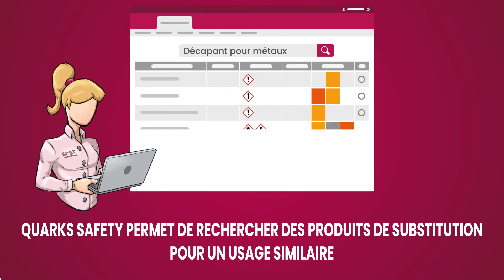Quarks Safety - SPST - Étude de cas : Dermite allergique et substitution de produit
Épisode 1 :
Lors d'une consultation avec le médecin du travail, un salarié présente une dermite allergique au niveau des mains...

Retrouvez-nous stand C9 durant le 36e Congrès National de Médecine et Santé au travail du 14 au 17 juin 2022 à Strasbourg.